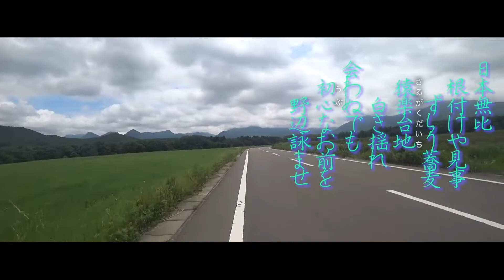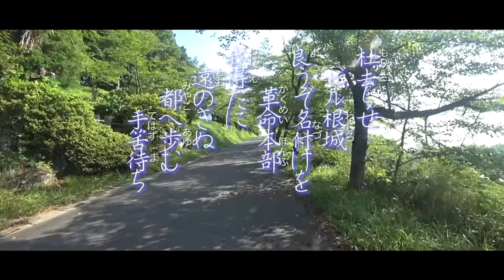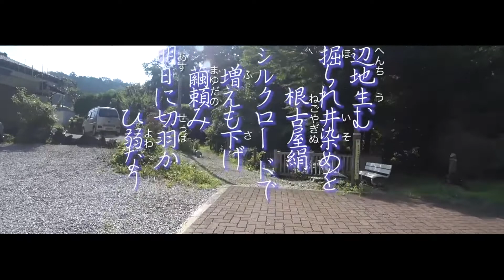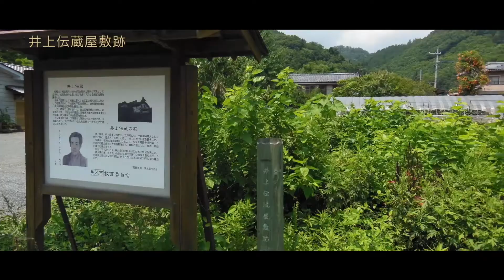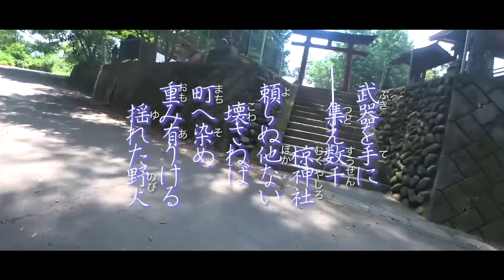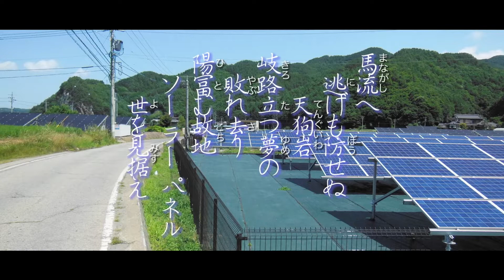創作「現代いろは歌」41首（総集編2/4）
これまで作った「自転車と現代いろは歌」シリーズなどのうち、「いろは歌」を詠んだシーンを抜き出し、まとめた動画。41首を収録。
　南会津（福島/シリーズ6）18首
　秩父（埼玉/シリーズ7）20首
　馬流（長野/シリーズ7）3首